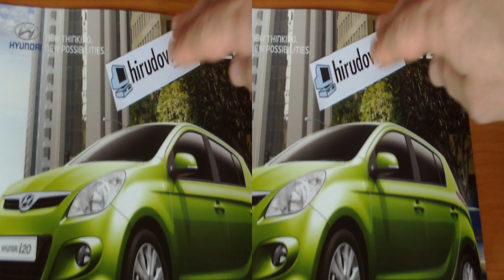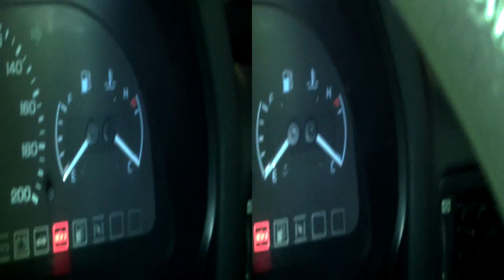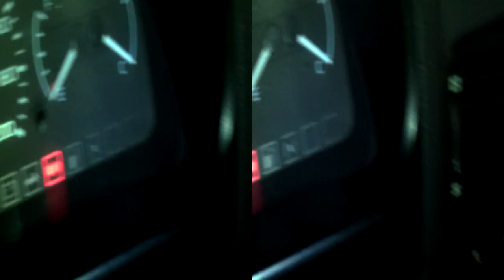Hyundai Pony GLS Exterior and Interior in Full 3D HD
Fast peek of the retro Hyundai Pony car seen outside and inside in full 3D HD. The car is Model GLS with manual transmission (stick shift).

Video recorded with JAPAN (Speed) FX10 3D FULL HD 1080P 16.0 MEGA PIXELS DIGITAL CAMCORDER with daylight shooting settings. The sounds are authentic.

Watching in HD with 3D glasses is recommended.